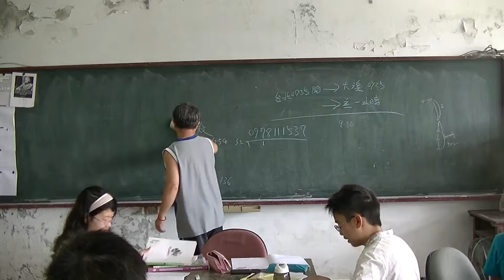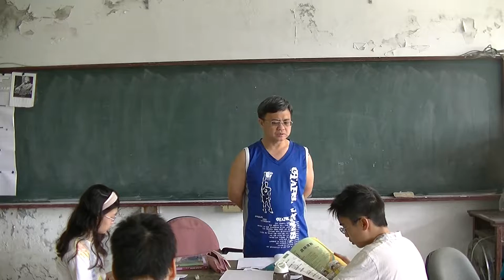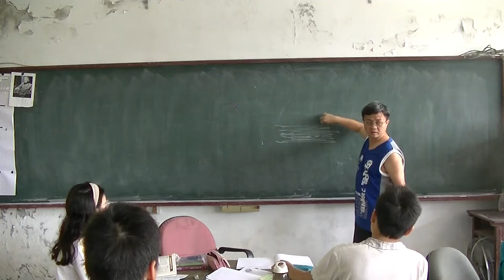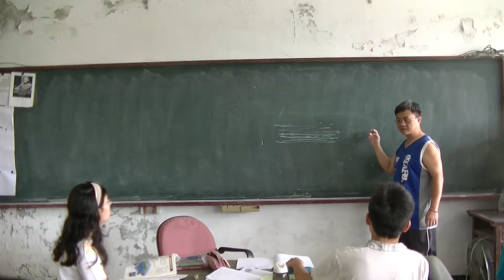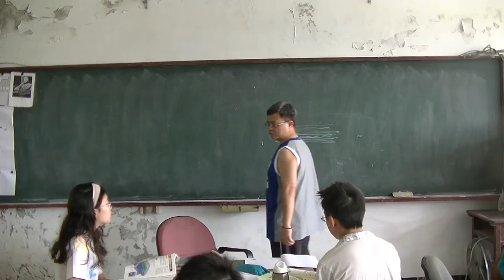國中地科 標準化石 20160421